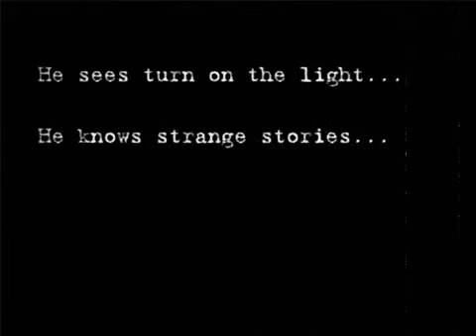Villa Dunardi Trailer la villa del demonio